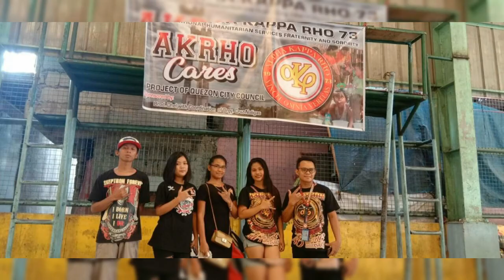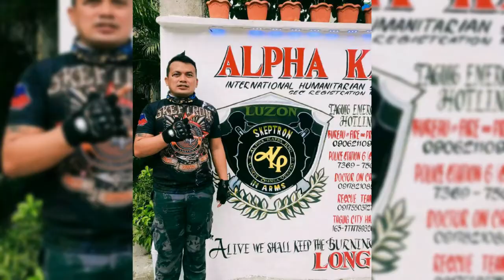6yearsAndCounting united as one AKP FB Page Thanksgiving presentation to All admins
Long live!!